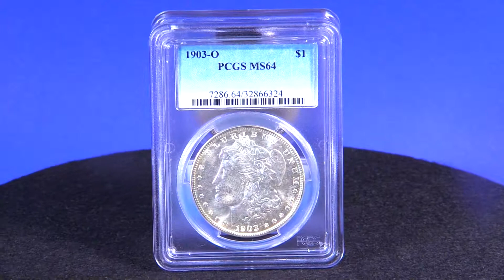1903-O NGC/PCGS MS64 Morgan Dollar at Art and Coin TV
The Morgan dollar series ran for 26 consecutive years from 1878 to 1904 then had its final year in 1921. These 1903-O Morgan Dollars are in the highly sought after grade of MS64. The low mintage may have been a sign that the United States mint saw that the Morgan Dollar series was nearing its end as it struck half as many dollars in 1903 as it did in 1902. The 1903-O Morgan Dollar is an essential part of every coin collection.